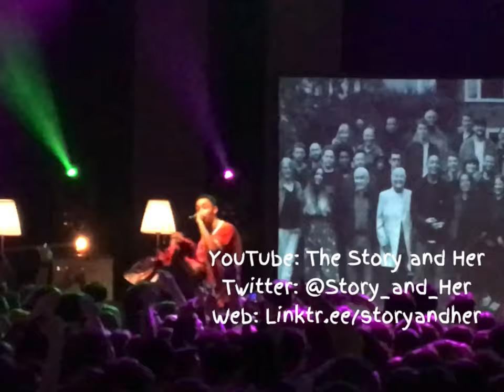LOYLE CARNER - LIVE - SHEPARDS BUSH EMPIRE - LDN 🇬🇧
Benjamin Gerard Coyle-Larner (born 6 October 1994), known professionally as Loyle Carner, is an English hip hop musician. His sound has been described by NME as "sensitive and eloquent" and by The Guardian as "confessional hip-hop". His debut album, Yesterday's Gone, was nominated for the 2017 Mercury Prize. He released his sophomore album, Not Waving, but Drowning, in April 2019. Throughout his career, Carner has been nominated for two Brit Awards.